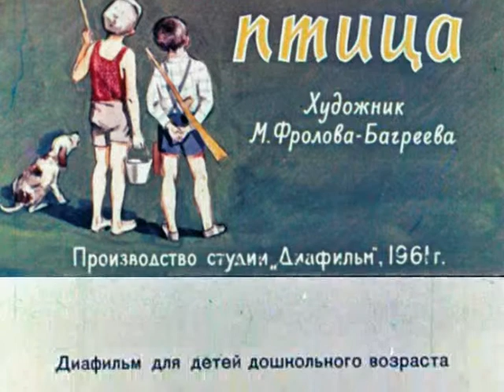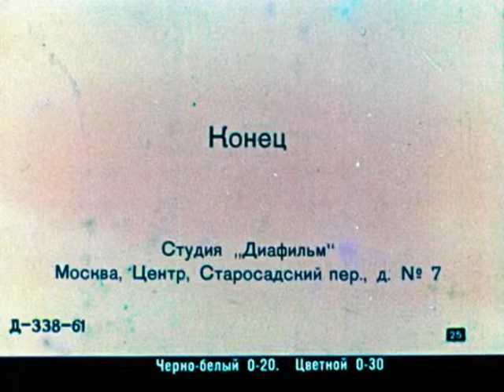478. Золотая птица (1961 год)